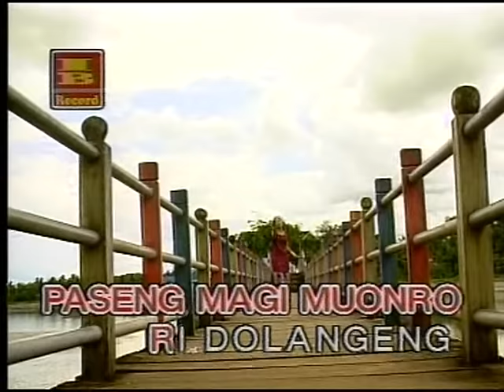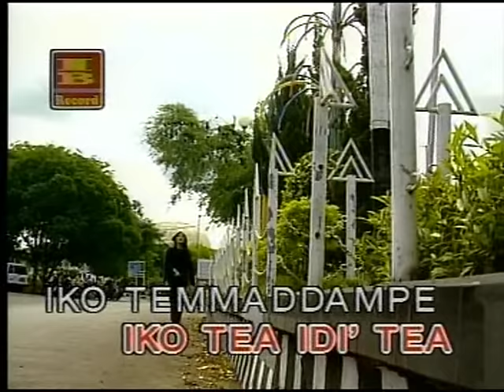IKO TEA IDI' TEA - Dian ekawati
Music video by dian ekawati performing  iko tea idi' tea  (lagu bugis)